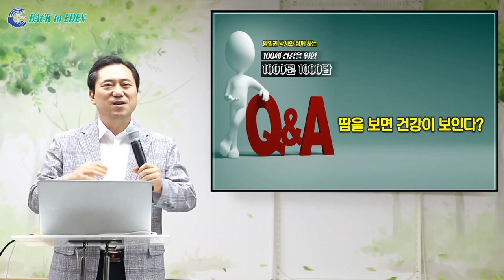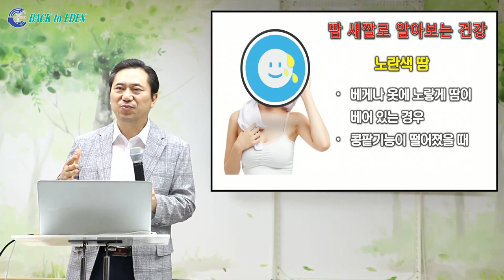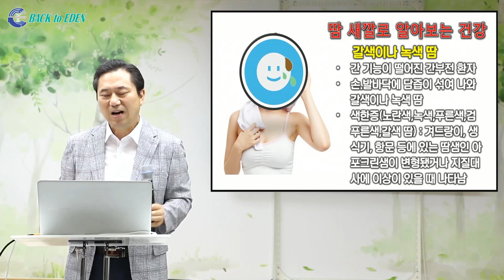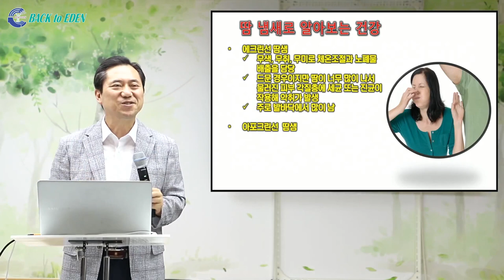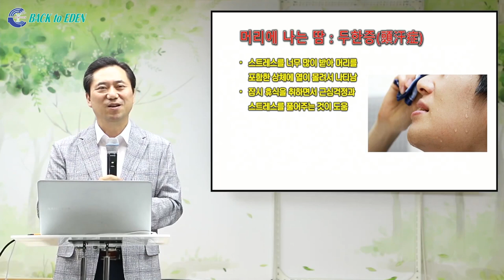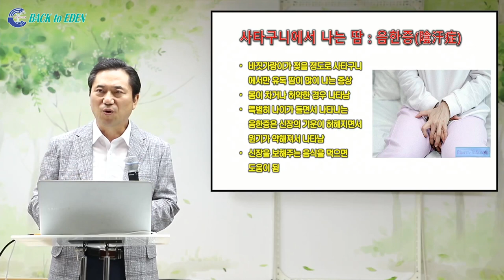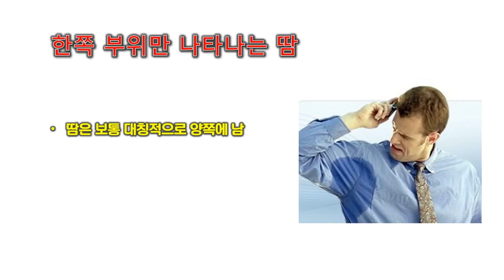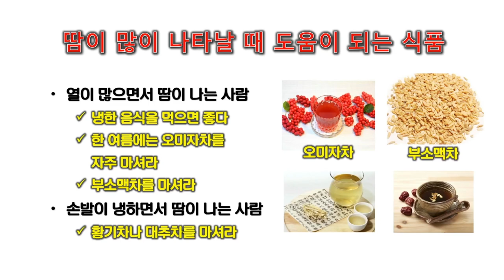[천문천답] #062. 땀을 보면 건강이 보인다? [백투에덴 양일권박사]